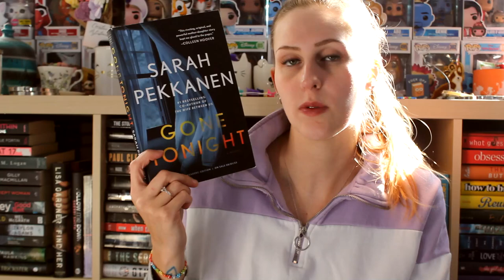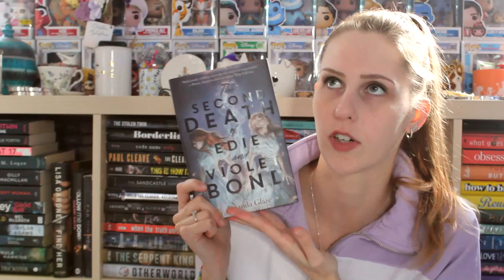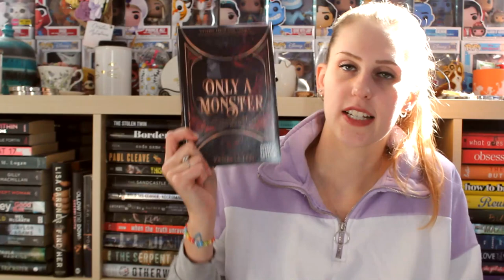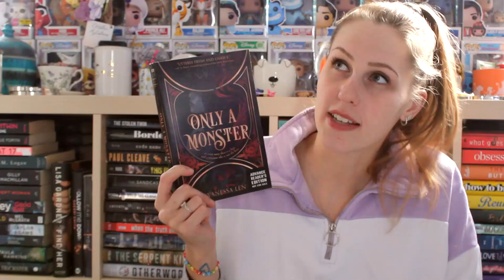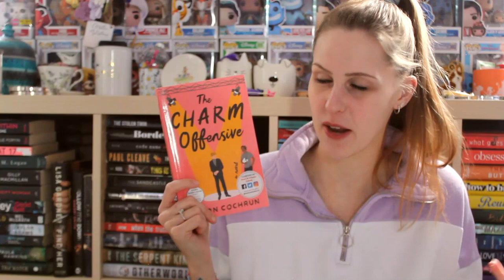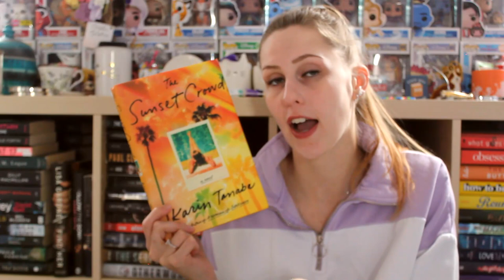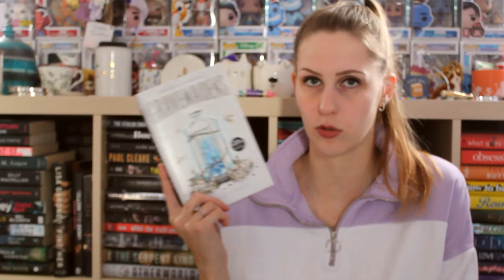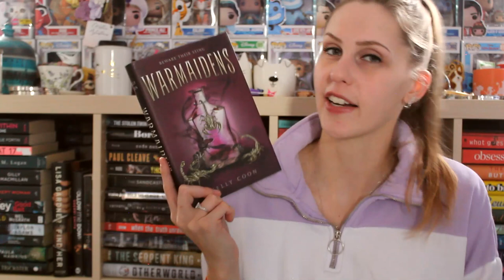JANUARY WRAP-UP 2024 | PART 2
I read 15 books in the month of January, here are the last 8!